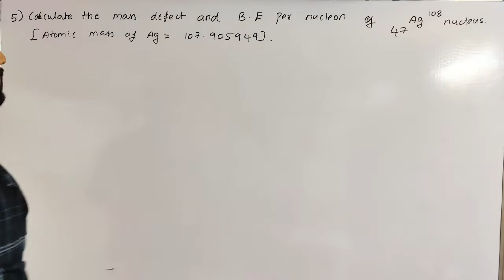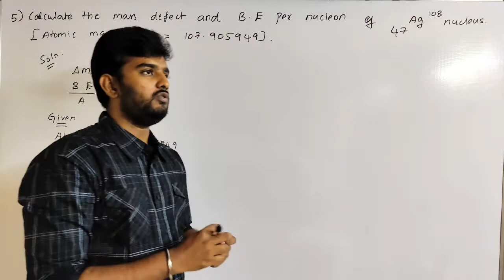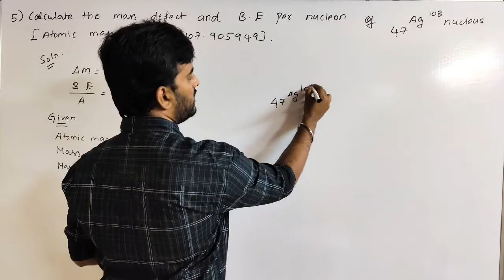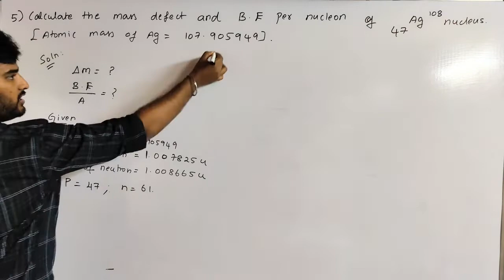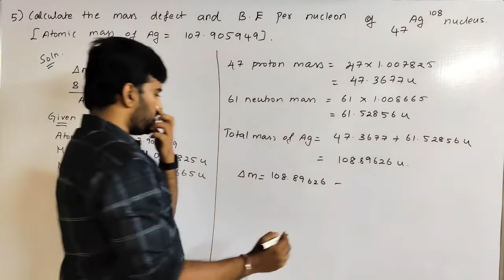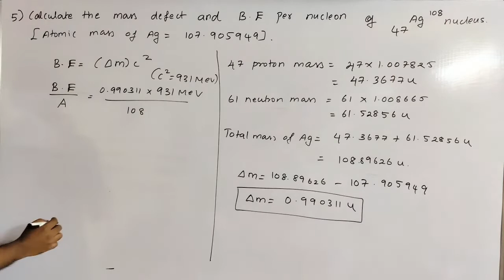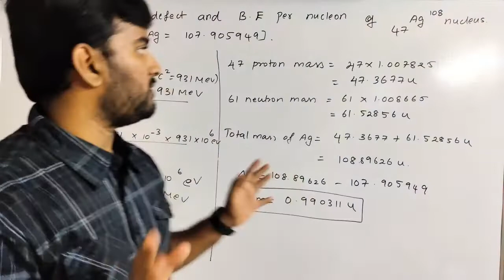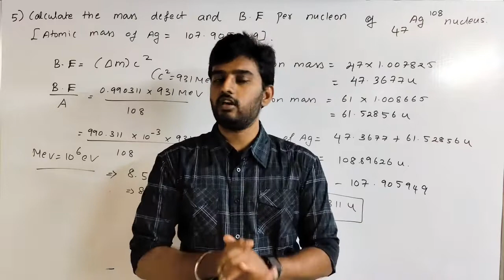Exercise Problem 5 | Atomic & Nuclear Physics|12th Physics Chapter 9 in Tamil